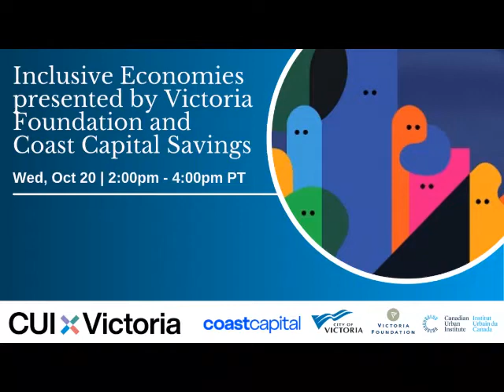Inclusive Economies presented by Victoria Foundation and Coast Capital Savings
The pandemic has brought forward national acknowledgment of the importance of exploring new and inclusive ways to move toward a world in which social and economic well-being is enjoyed by all. This Vital Conversation grounded participants in a discussion around current barriers to financial well-being and explored societal values regarding inclusion and growth that are required for a new economy.